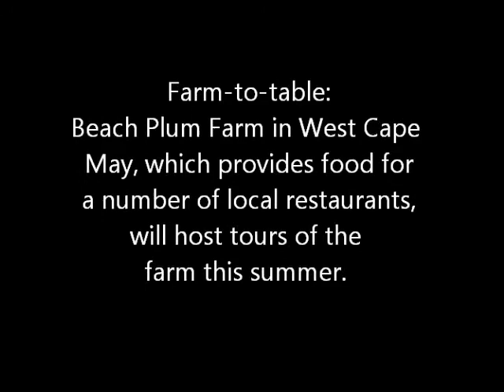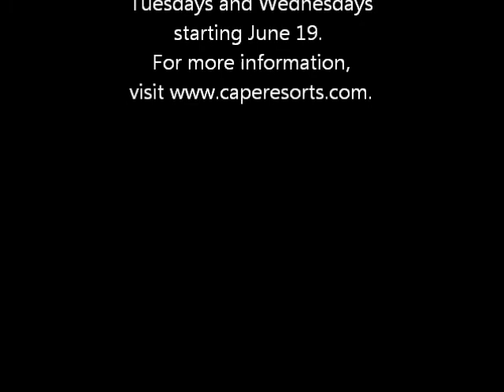Take a tour of the Beach Plum Farm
Beach Plum Farm in West Cape May provides much of the produce for a number of restaurants in Cape May and Atlantic City.